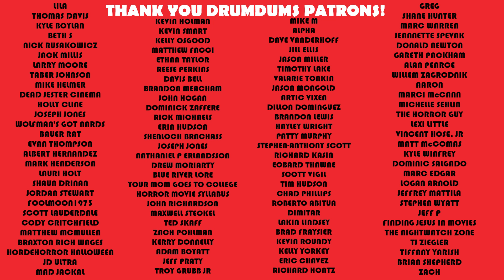ELVIS 2022 Review | Best Biopic in Years? (Yes)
I have to admit, I was skeptical of a new Elvis biopic. He's probably one of the hardest to properly cover, but Baz Luhrmann does a fine job covering a LOT of ground, being fair, and honoring an icon.

SUPPORT DRUMDUMS!

➡️  HUMDRUM
➡️  PURCHASE WORTHY

* ➡️  Unicorn